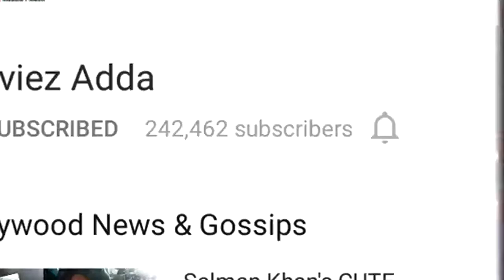Iulia Vantur करती है Salman Khan से Pyaar और यह रहा उसका Proof!